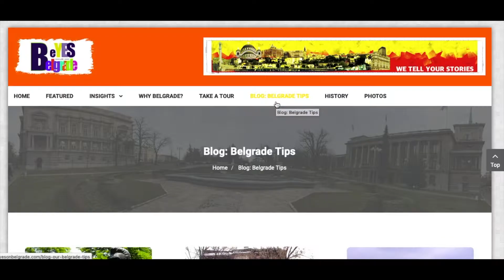EyesOnBelgrade Promo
EyesOnBelgrade.com officially started, as of June 2019!
Follow us and feel Belgrade!